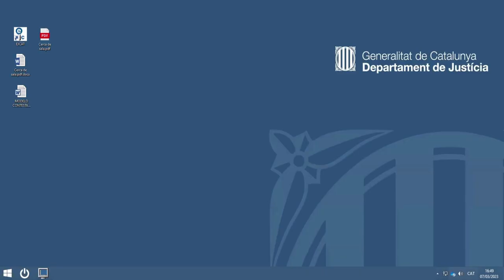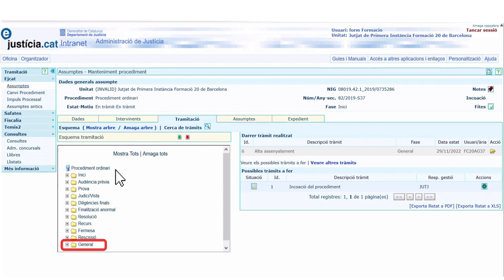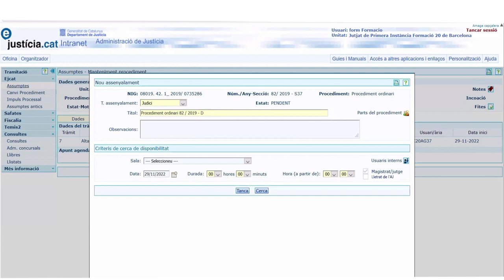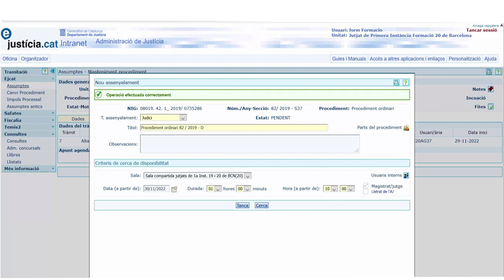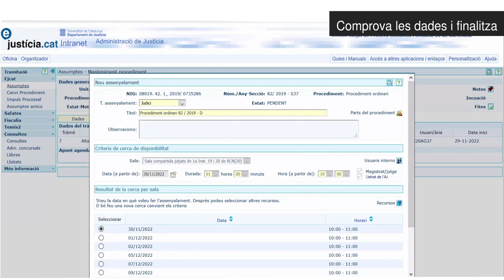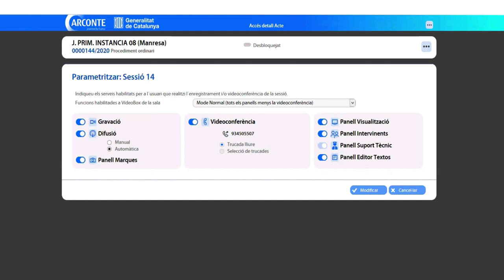Com es programa una actuació a la sala de vistesa l’ejustícia.cat?